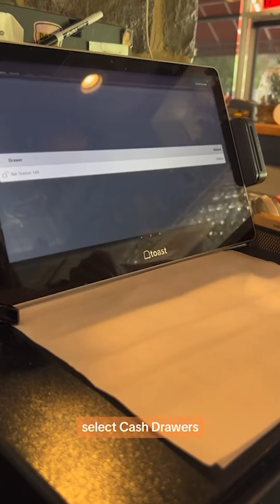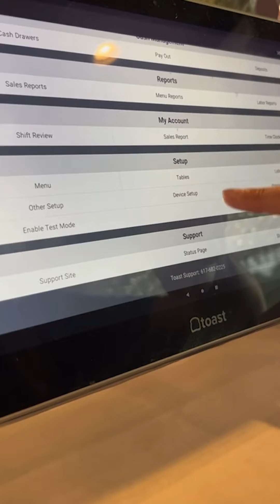Toast POS Cash Drawer Troubleshooting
Try these quick troubleshooting steps if you're having issues with your cash drawers.